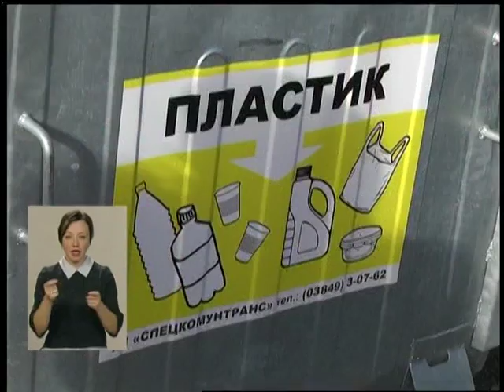02 02 18 Випуск новин 19.00